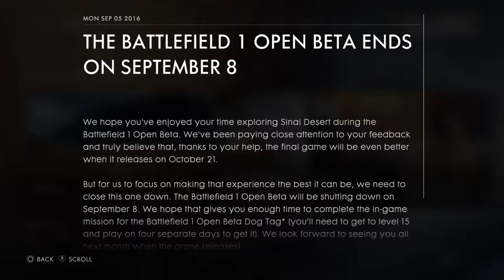Last chance to play BATTLEFIELD 1 beta!!! Deluxe edition keepers (pre order)get to play 18-10-2016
Battlefield™ 1